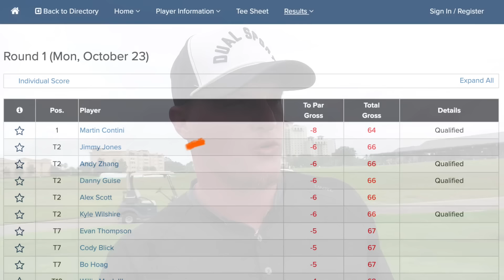Challenging A Professional Golfer To A $1,000 Match (Stroke Play)